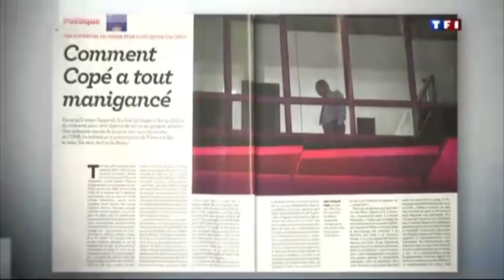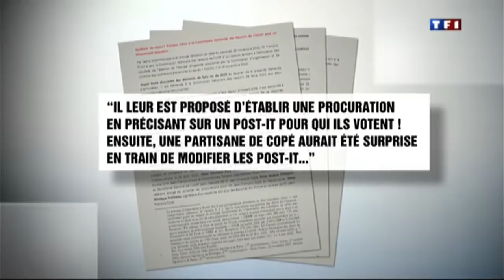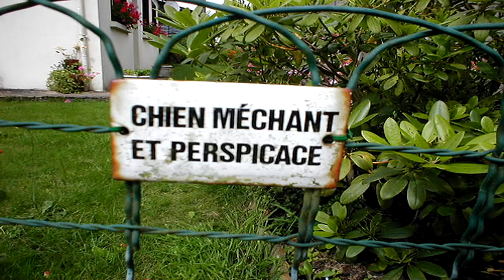Crise et UMP - TF1 [Analyse de vidéo] | Lire le média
Une histoire de crise à l'UMP effleure en ce moment nos oreilles, et c'était l'actu politique du moment à analyser.